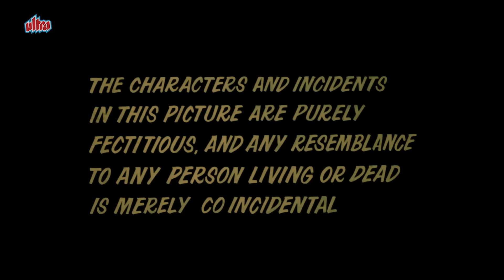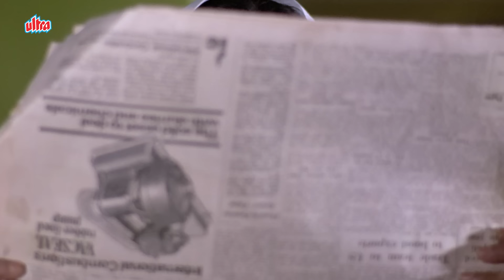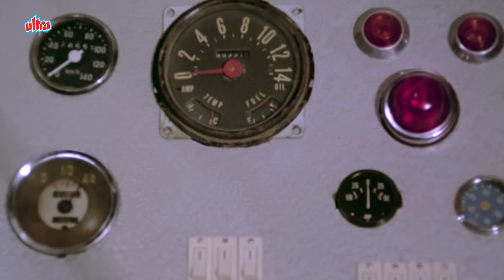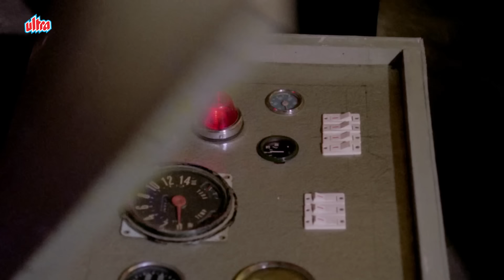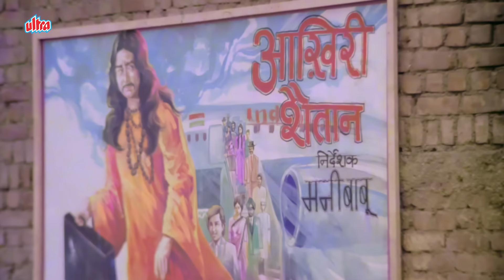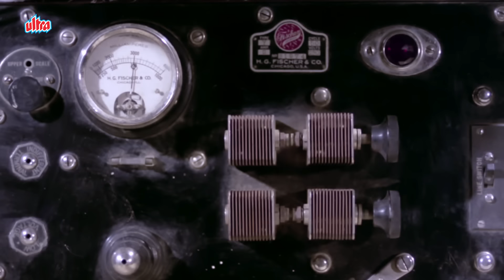Chakkar Pe Chakkar (1977): A Bollywood Romance Of Shashi Kapoor and Rekha | Pran | Full Hindi Movie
Chakkar Pe Chakkar is a 1977 Bollywood romantic comedy film directed by Ashok Roy. The film stars Shashi Kapoor and Rekha.

Cast:

Shashi Kapoor as Ravi Kumar
Rekha as Shila Sahini
Raza Murad as Mani Babu
Pran as Sher Singh
Madan Puri as Swami Hari Om
Lalita Pawar as Mrs Kumar
Bindu as Munnibai
Bhagwan Dada as Bhagwanbhai
G. Asrani as Murlidhar Mudaliar Rao
Amjad Khan as Avdhutt
Kumari Naaz as Mrs Babu
Ram Mohan as Daku
Rajan Haksar as Police Inspector
Sudhir as Sudhir

Movie: Chakkar Pe Chakkar (1977)
Director: Ashok Roy
Producer: S. Jagdish Chandra